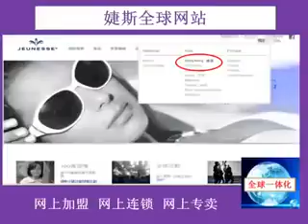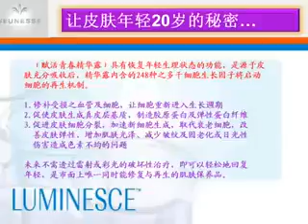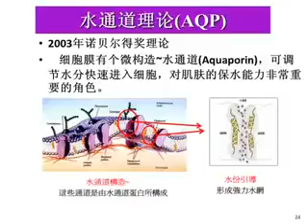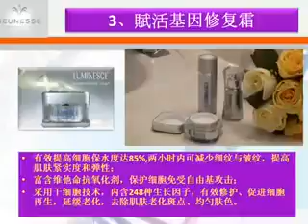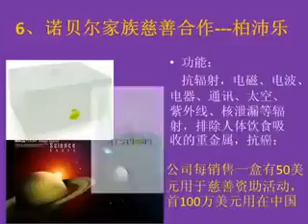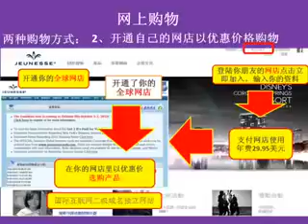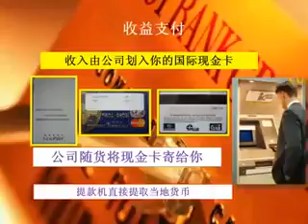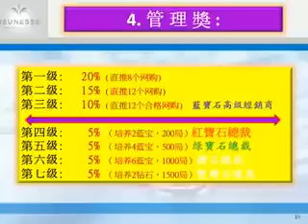Chinese Business Presentation Final 婕斯事業說明會中文簡體 Jeunesse Online Business Opportunity YouTube